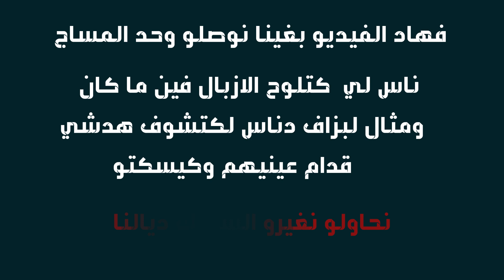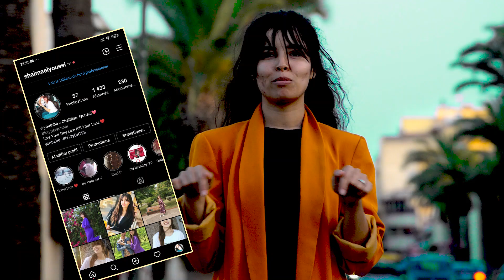فتاة ترمي الأزبال على الناس في الشارع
my channel wants to give everyone the enegy against the boredom
قناتي تريد ان تعطي الطاقة لمن يشعر بالملل.
الحمد لله